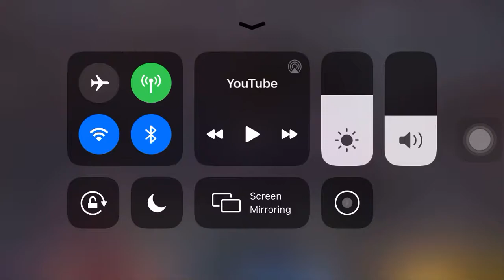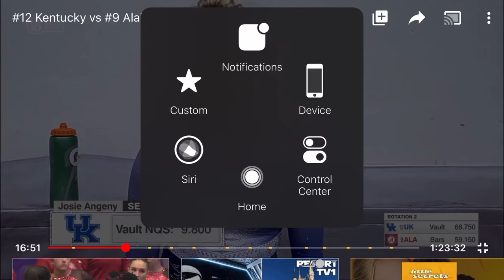February 28 2020 wc